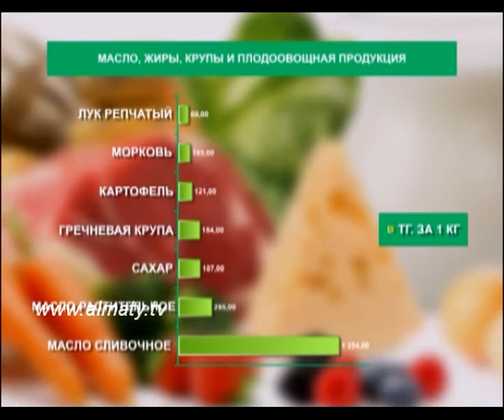Сельскохозяйственная ярмарка в алматы